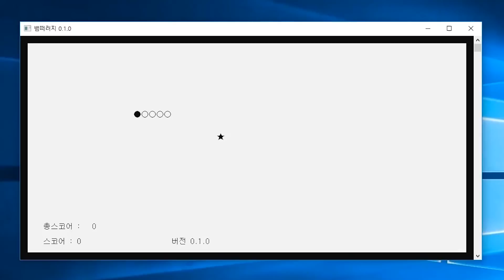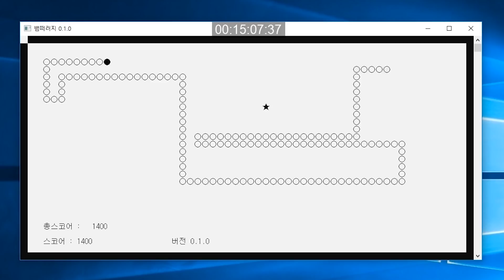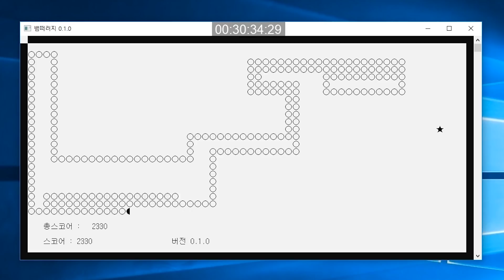뱀떠러지 play [초다]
영상 도움 : 연류